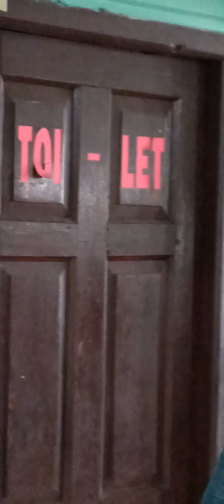Evan C.Rova, Dt.10.9.23.